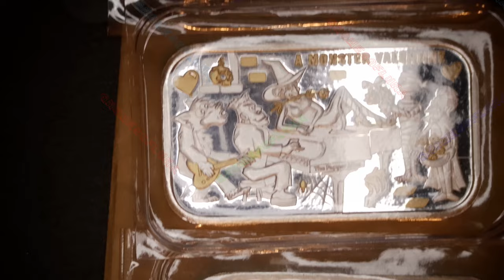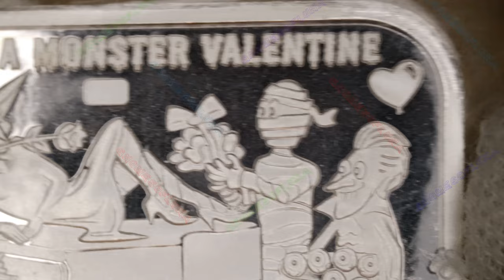🔊🔊 2024 A Monster Valentine / Monster Holiday Series #4 / The Pepper Mint |Music: Bankster Nation 🔊🔊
Year: 2024
Title: A Monster Valentine
Series: Monster Holiday #4
Mint: The Pepper Mint
Mintage: 35 PR/EN/AN, 25 GP, 13 DE